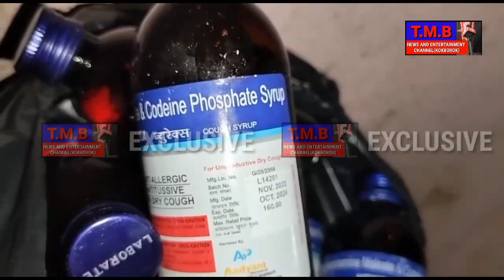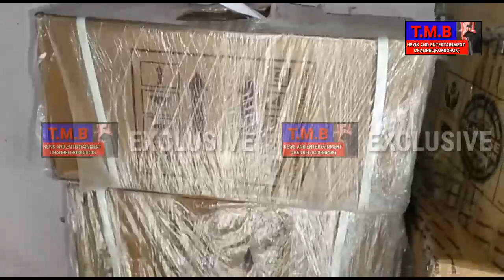AGARTALA TRIPURA HASTENI CAPITALO BLACK BUSINESS BELLAIKHENO AKARWI TONGKHA 10 April 2023